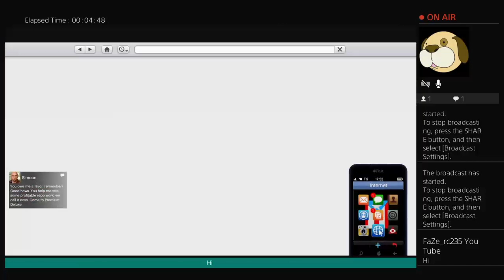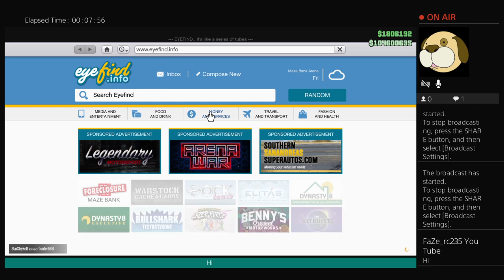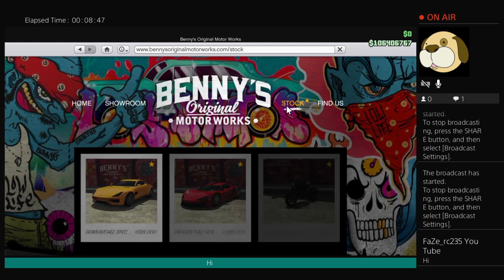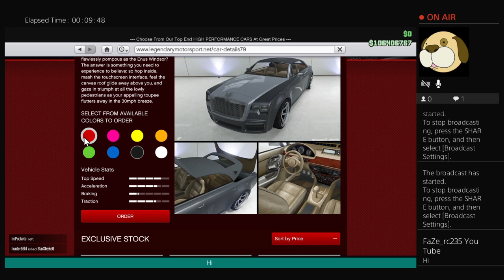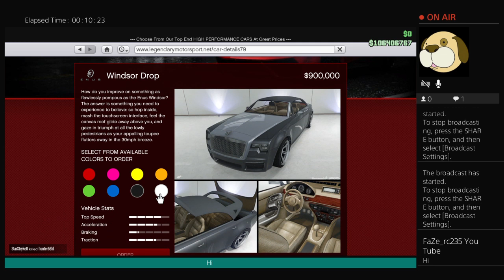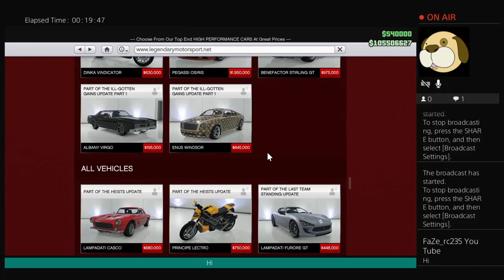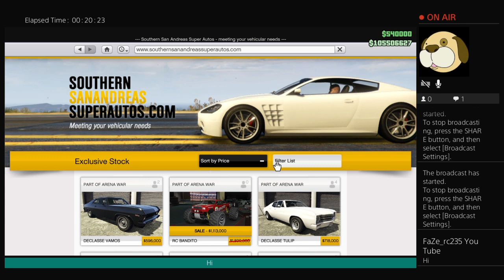xXGtavKen26Xx's Live PS4 Broadcast